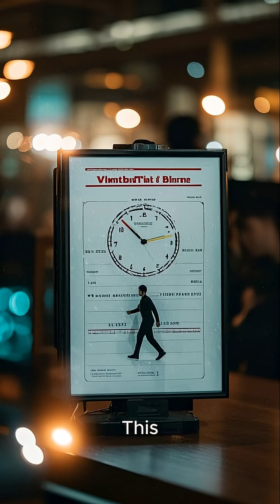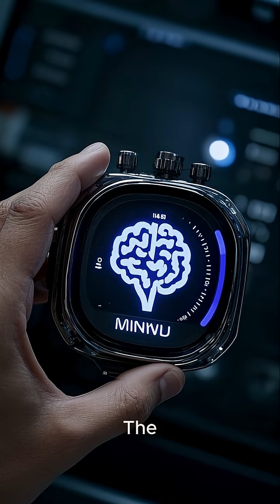What Really Happens When You Die... According to Science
Is there life after death, scientifically speaking? 🤔 This MindShock Short uncovers what actually happens when you die, focusing on brain activity and conscious experiences. Get ready for mind-blowing facts about our final moments.